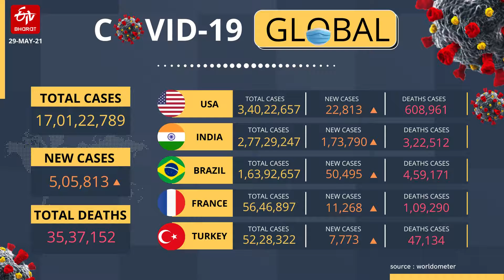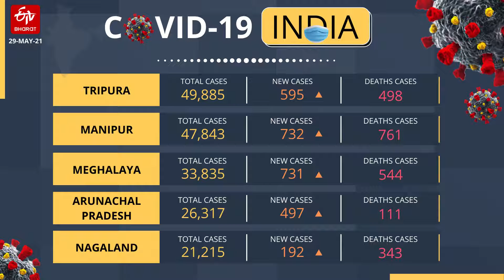ETV Bharat Covid Tracker 2021 | latest news | corona Updates